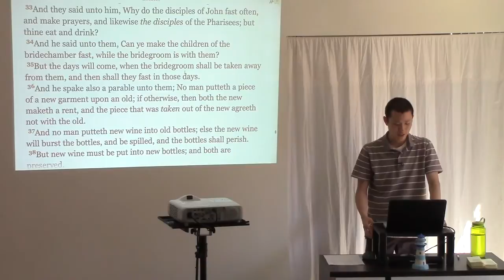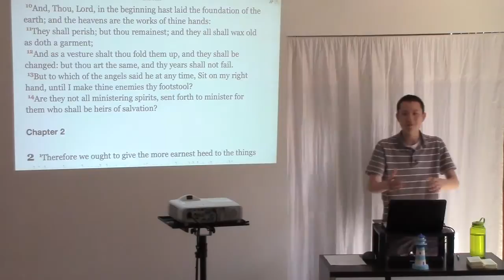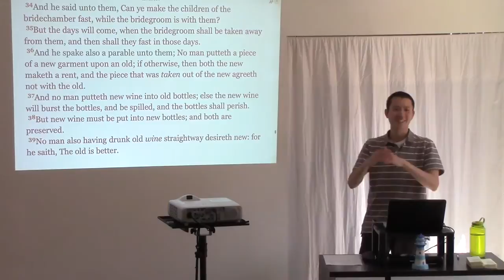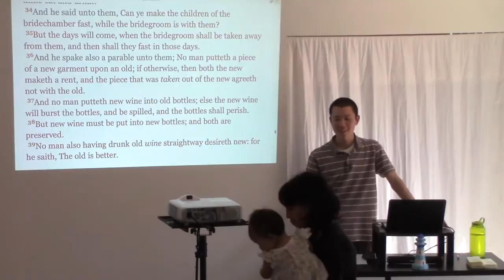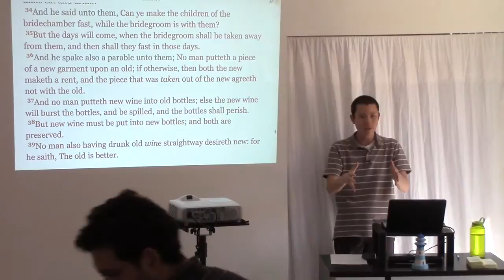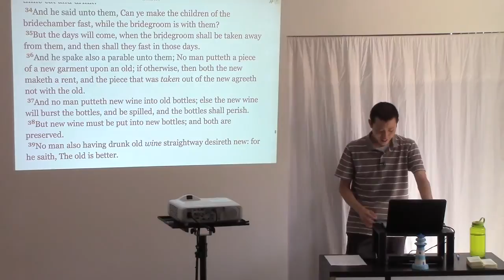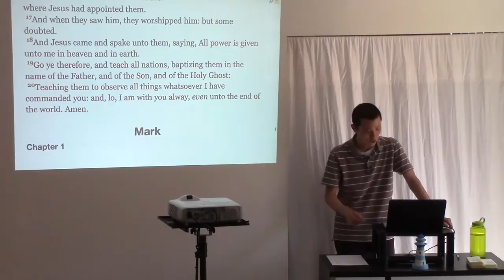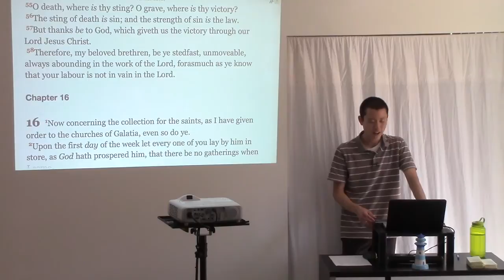A New Bottle | Victor Tey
This is a sermon preached by Victor Tey at The Church in Punchbowl on Sunday, 1st March 2015.

Luke 5:36-39
36 And he spake also a parable unto them; No man putteth a piece of a new garment upon an old; if otherwise, then both the new maketh a rent, and the piece that was taken out of the new agreeth not with the old.
37 And no man putteth new wine into old bottles; else the new wine will burst the bottles, and be spilled, and the bottles shall perish.
38 But new wine must be put into new bottles; and both are preserved.
39 No man also having drunk old wine straightway desireth new: for he saith, The old is better.